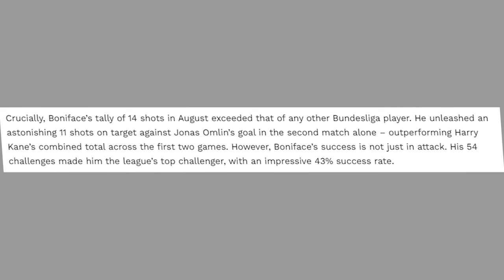How Victor Boniface Is The NEXT BEST World Striker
We delve into the extraordinary skills and talent of Boniface Victor, a rising star in the world of football. We'll take a closer look at Victor Okoh Boniface's journey, his unique playing style, and what sets him apart from other players. Witness Victor Boniface's goals that have left audiences worldwide in awe, and the Victor Boniface skills that have made him a formidable player. We'll also highlight Victor Boniface's Bayer Leverkusen goals, showcasing his contribution to the team and the Bundesliga. Join us as we explore why Victor Boniface is being hailed as the next best world striker.